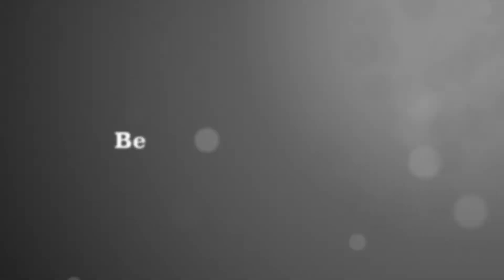Awas Baso Aci bikin bibir Jontor!!! Alergi!???